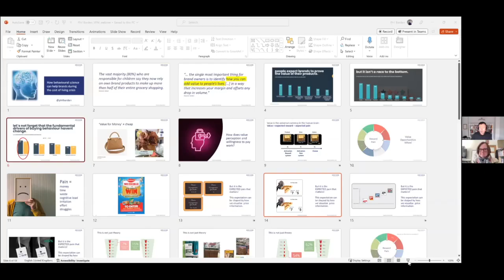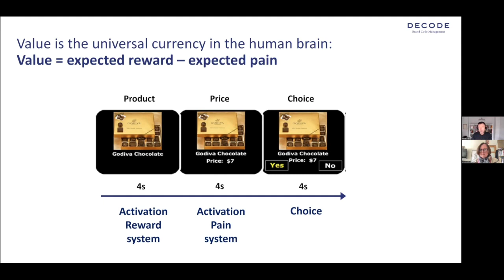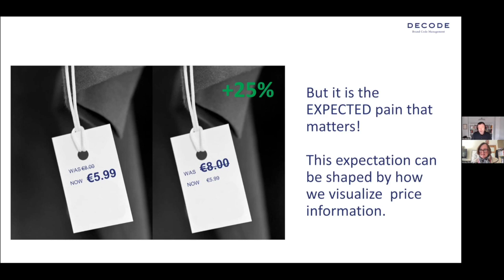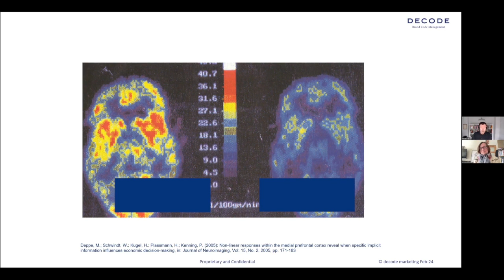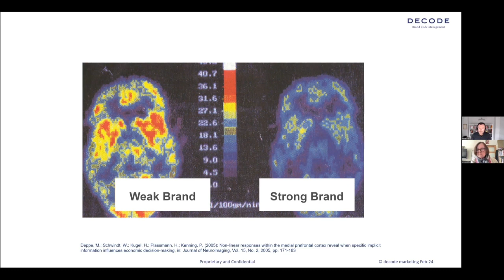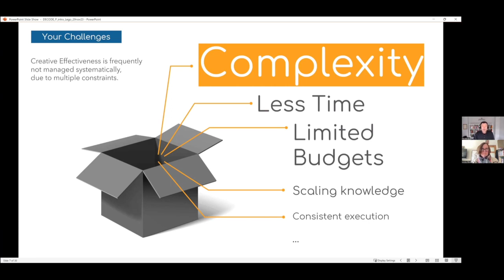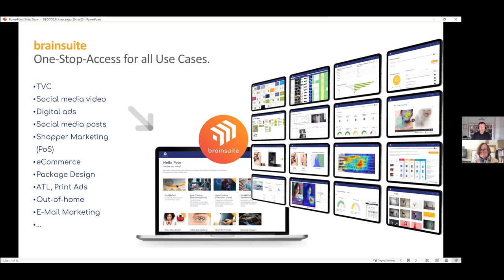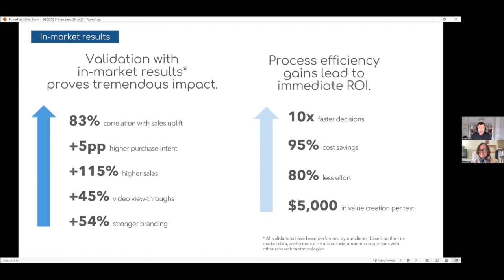Q&A Phil Barden - The Science Behind Why We Buy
The marvellous Phile Barden shares the science behind why we buy things.

You can find out more from Phil's book Decoded

You can also read up more about behavioural Science or take one of our many courses on the subject